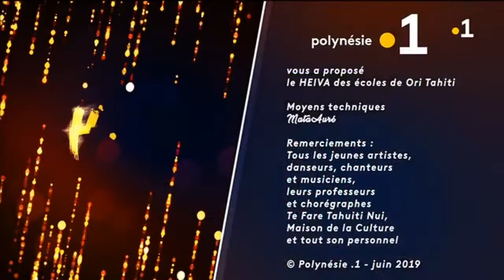Heiva des écoles 2019 : Tupuna 'Ukulele (1/2)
Voici le replay de la page spéciale de samedi 8 juin : Tupuna 'Ukulele (1/2)